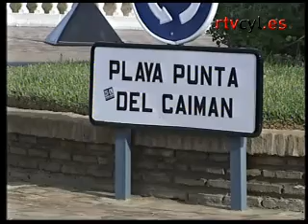7 menores detenidos por la violación a una niña de 13 años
Un grupo de menores condujeron a la joven una zona de playa donde supuestamente la violaron. Ha ocurrido en Huelva.